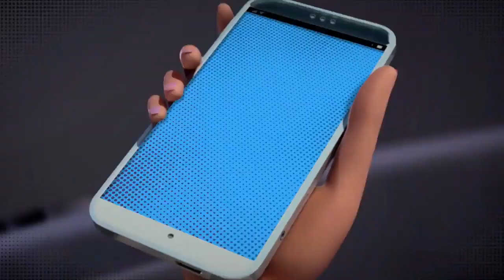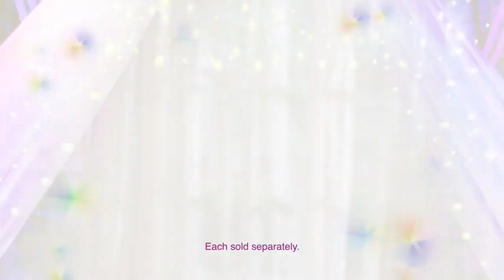Disney Channel Continuity (07/31/21)